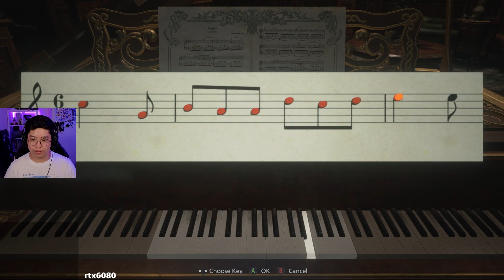Large Goth Vampires Rock My World || Resident Evil 8 Stream Highlights 1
everyone knows the big lady, right?
edited by: Ulx & me